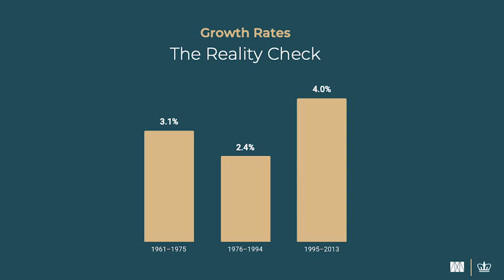Sneak Peek of Arvind Panagariya and Shruti Rajagopalan Talking Trade: Episode 1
Shruti and Arvind discuss openness, growth, and prosperity aspects of trade in India and beyond.

To learn more about The 1991 Project, which commemorates 30 years of India's market reforms,

To learn more about the Deepak and Neera Raj Center on Indian Economic Policies and its work,